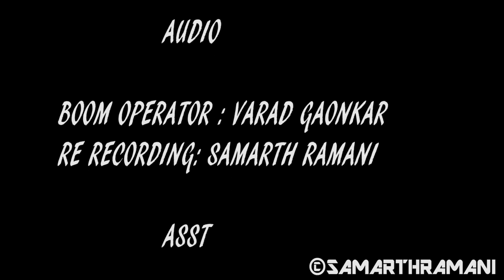'' THE UNFORGETTABLE JOURNEY'' | OFFICIAL TRAILER | MUSHTIFUND HIGH SCHOOL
THIS IS THE TRAILER FOR THE MOVIE "THE UNFORGETTABLE JOURNEY " FROM 5th TO 10th STD .
.CREDITS...
    SHOOTING

DOP : SAMARTH RAMANI

    AUDIO

BOOM OPERATOR : VARAD GAONKAR
RE RECORDING: SAMARTH RAMANI

          ASST

1. DARREN REVEREDO
2. VEDANT TILVE
3. GAURISH RANE

            JIMMY JIB

OPERATOR : SAMARTH RAMANI
ASST. GAURISH RANE , VARAD GAONKAR

          EDITING
EDITING : SAMARTH RAMANI

          GUITAR BOY
STEVEN TAMBI